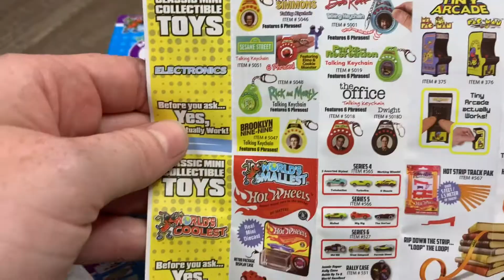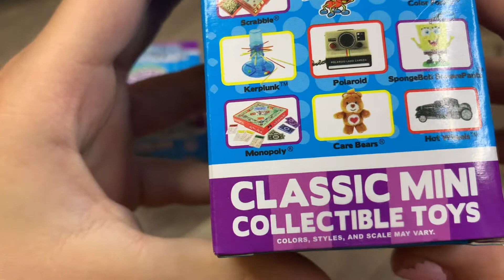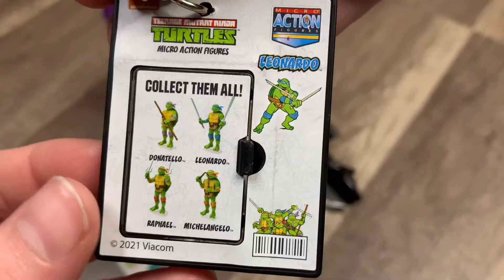World’s Smallest | Toys that actually work | No Talking | opening